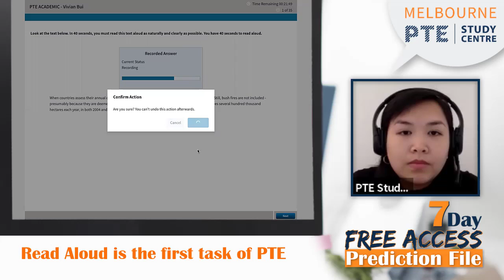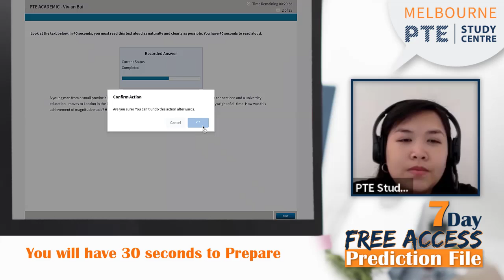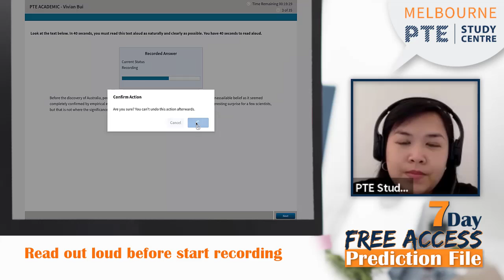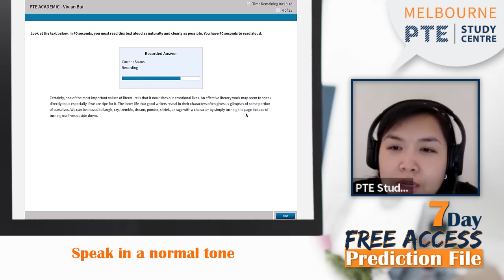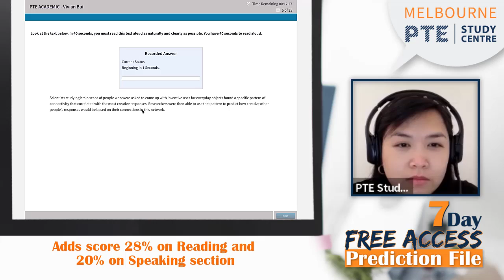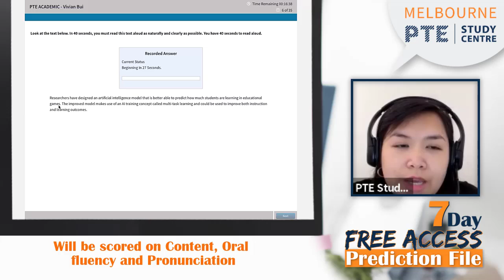PTE Speaking Mock Test Part-1 ( Read Aloud)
💁‍♂️Aiwas+ is our Artificial Intelligence PTE Practice & Exam portal with Automatic Scoring  & instant feedback algorithm.
When a student sets PTE exam date, needs to give at least  2 Mock tests before the test. In AIWAS+ you can also give section-wise mock tests. You will find the  Writing, Listening, Reading and Speaking mock options along with full mock.

👉This Video is the part of PTE Speaking Mock Test.

Read Aloud Tips:
✅Read the  paragraph out loud in40s preparer time
✅Don't hesitate while pronouncing new vocabularies
✅Don't stress on every single word
✅Take pauses in punctuation to breath in and breath out.
✅Put stress in plural sound.

🔥Aiwas+ has PTE Mock Test features to evaluate your PTE preparation.

Why should you give Mocktest in Aiwas+❓
✨Gives you the most accurate result of PTE
✨Instant result
✨Score card sharing option
✨Section wise mock test opportunity

Practice speaking in our instant checker AIWAS+  for  24/7. Give 3 mock tests every week in AIWAS+ to know your mistakes and improvements.